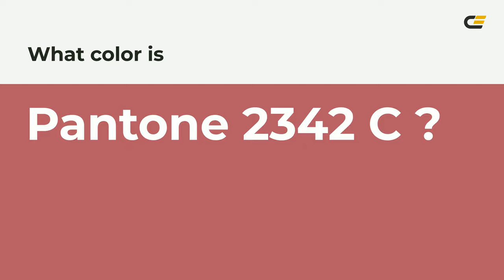color b65a65 hex color - Red color - Cool color b65a65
What color is ? b65a65 hex color - Red color - Cool color b65a65

Hex b65a65 Color Code is also known as color.